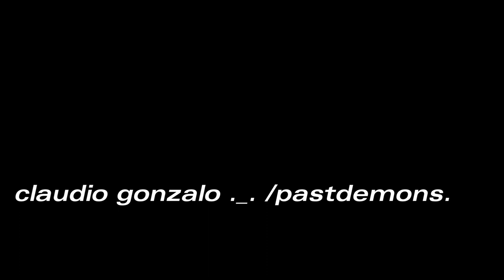um fkr (1st mix)